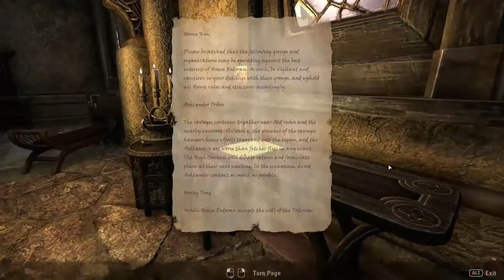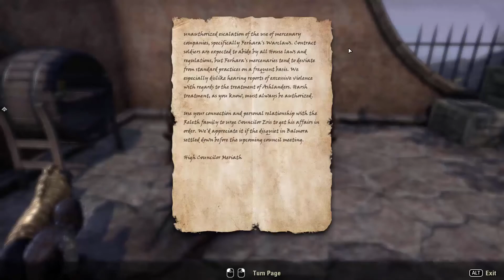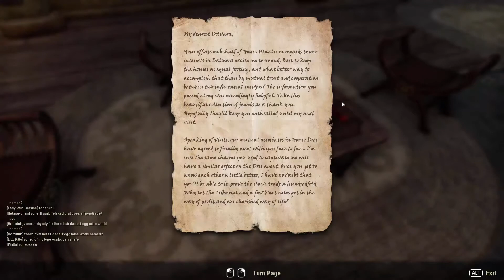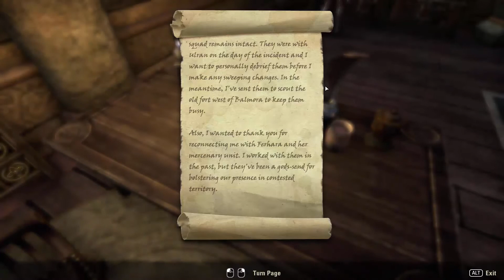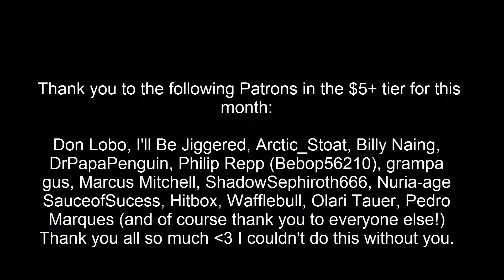Let's Play Elder Scrolls Online: Morrowind BLIND [Part 9] Arenim Manor Infiltration